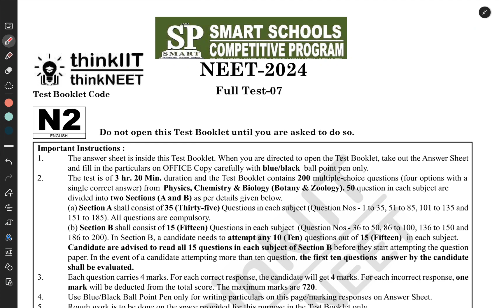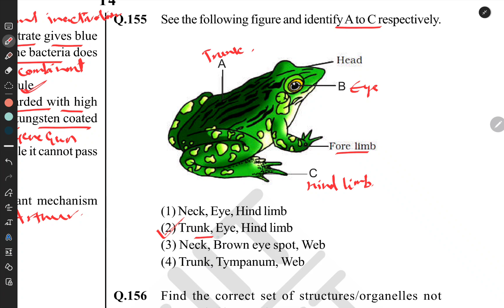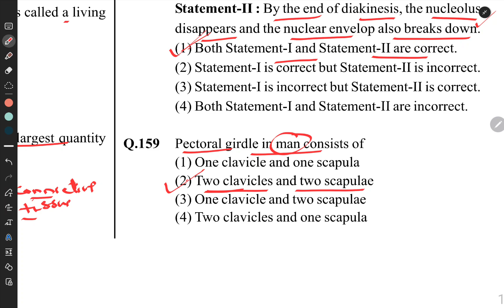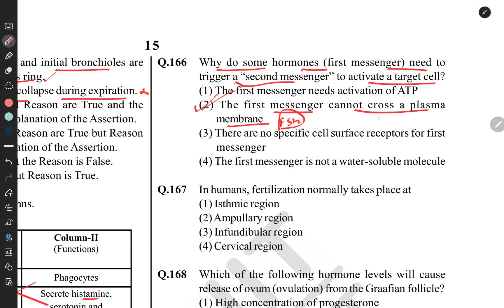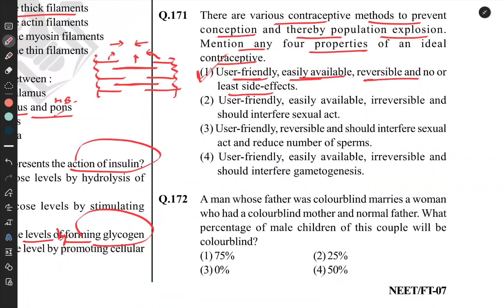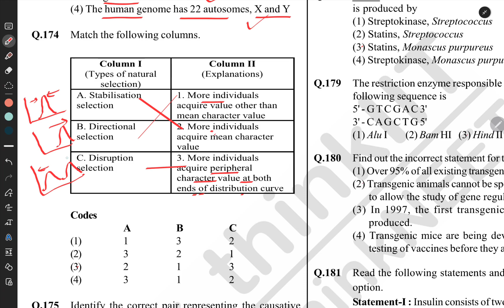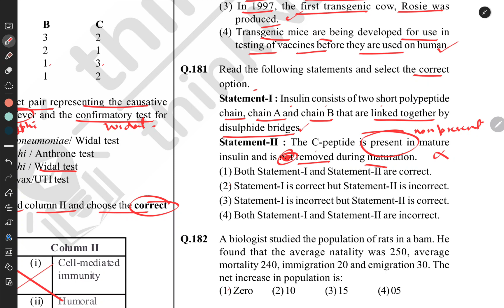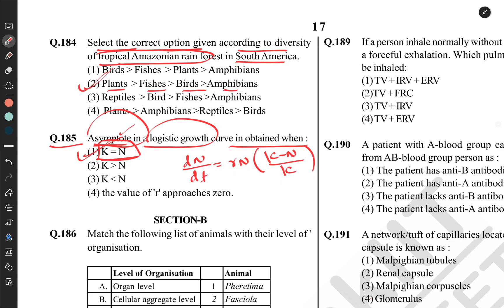NEET | FULL TEST 07 | BIOLOGY | ZOOLOGY SECTION A